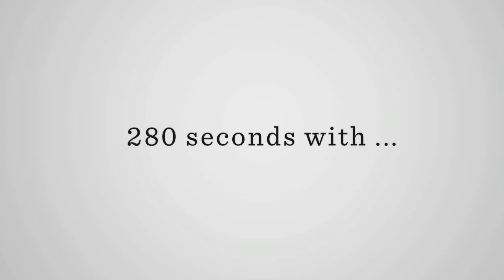Juliana Rotich about Ushahidi's Crisis Mapping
Japan's earthquake and the revolutions in Libya, Egypt and elsewhere make the Open Source Mapping Platform more useful than ever.

Juliana Rotich is TED Senior Fellow and Executive Director at Ushahidi, a platform for crowdsourcing crisis information. The non-profit tech company specializes in developing free & open source software for information collection, visualization & interactive mapping to democratizing information, increasing transparency & lowering the barriers for individuals to share their stories (Crowdmap, SwiftRiver).